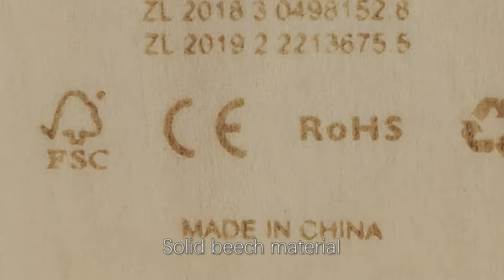Romantic Nordic Ferris Wheel Clock perfect for lover’ gift(EC-W086)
Here‘s the best gifts, the New design Ferris Wheel!  As we know a Ferris Wheel is an amusement ride consisting of a rotating upright wheel with multiple passenger-carrying components. And the original Ferris Wheel was designed and constructed by George Washington Gale Ferris Jr. as a landmark for the 1893 World's Columbian Exposition in Chicago. It's a hallmark of summer fun for many people.

Our new product Led Alarm clock made of two type of wood, basswood and solid beech, through hand-craved and polished  by machine.It consists of 518 components,which make the led screen,12 passenger-carrying and the base of the clock  more stable. This shape of Ferris Wheel clock powered by built-in batteries, which can rotate for 100,000 hours. It must be an awesome Led clock.